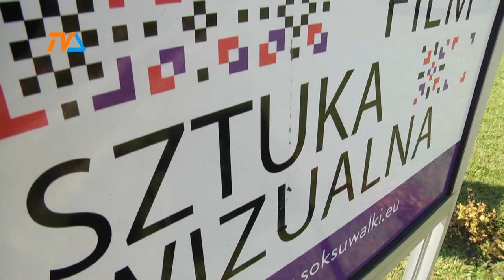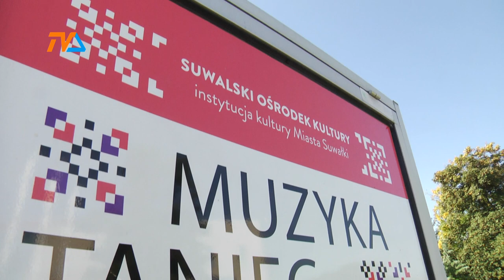Kto tu (po)rządzi? |TVSUWAŁKI